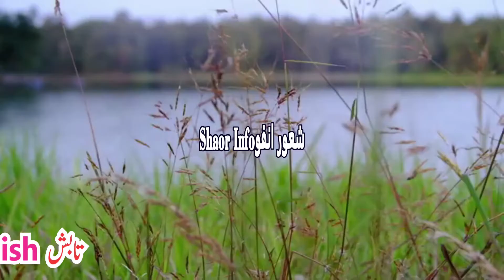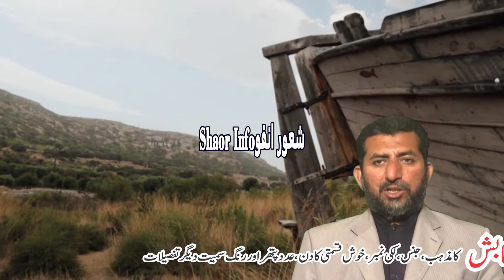Tabish Name meaning in Urdu Shaor Info || Tabish Naam Ka Matlab Shaorinfo || تابش نام کا مطلب